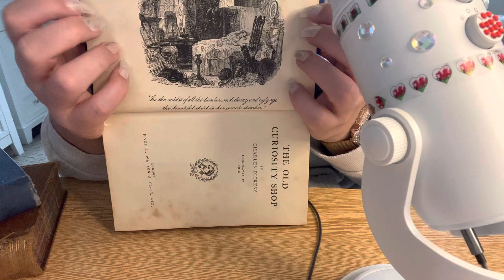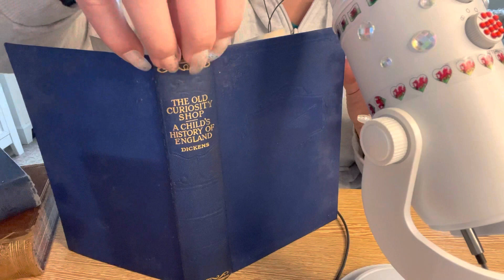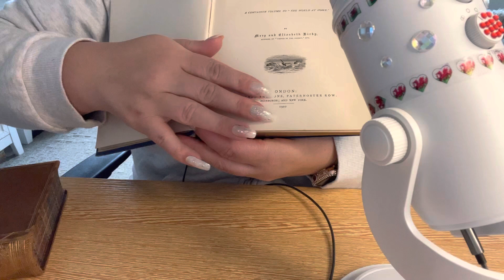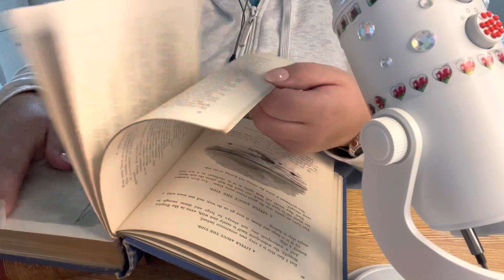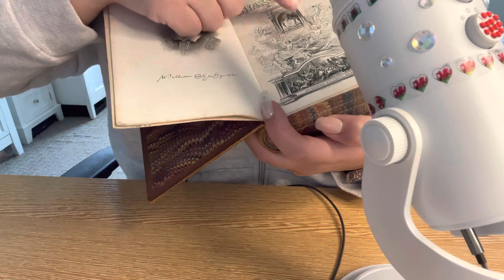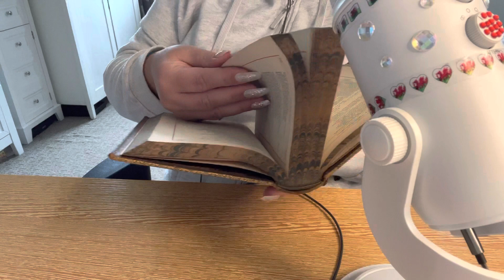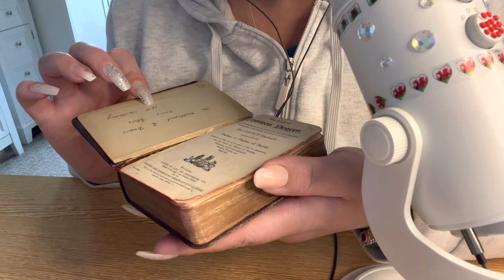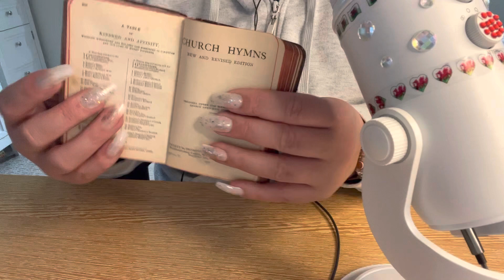ASMR video // Tapping & Scratching on antique books 📚 BOOK SOUNDS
Introducing some of my antique books 📚 and family heirlooms. Enjoy the books and their creaks and sounds. They are beautiful and tingly!

Paper sounds
Page turning
Tapping and scratching
Whispering

~ ASMR Wales 🏴󠁧󠁢󠁷󠁬󠁳󠁿